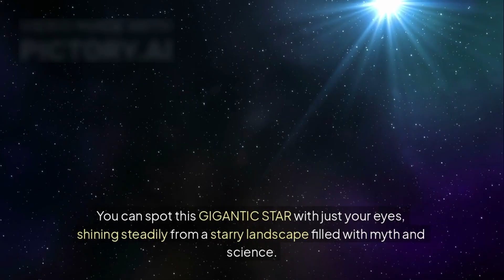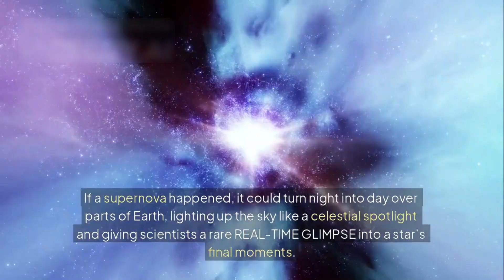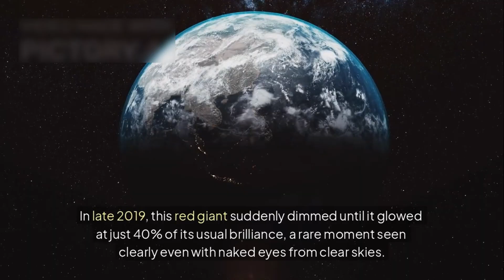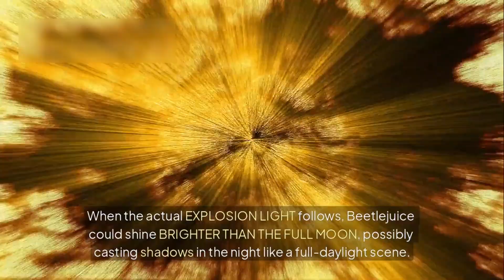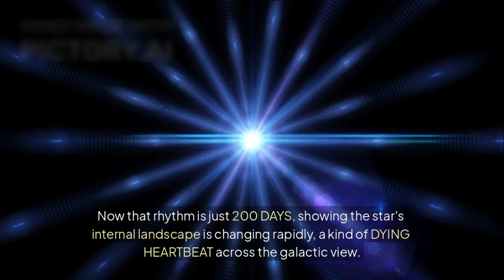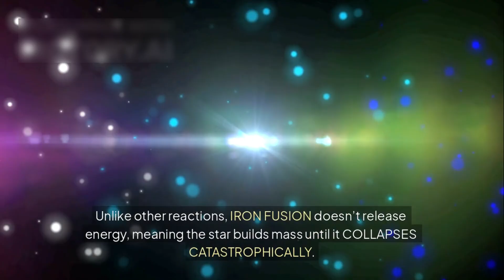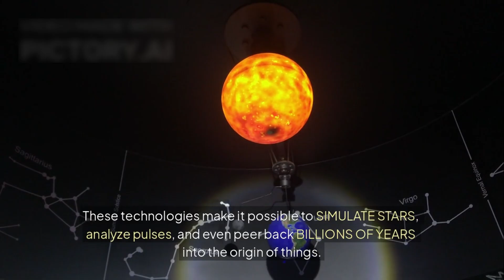James Webb Telescope Just Detected A Sudden 250% Increase In Betelgeuse's Brightness!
Get ready to witness the mystery of one of the most famous stars in the sky – Beetlejuice 🌌✨. This giant red star in the Orion constellation has amazed scientists and stargazers with its unusual brightness and sudden dimming. Could it be close to exploding in a supernova? Let's explore the exciting story behind this glowing space giant and what makes it so special!

In this video, we break down the recent changes in Beetlejuice's behavior in simple words 🌠🛰️. From surface eruptions to light pulses, you'll learn how scientists use powerful telescopes like JWST and VLT to monitor this star's every move. Is the universe giving us a rare front-row seat to a supernova? Watch and find out!

Join us as we dive deep into the stars and bring you the universe like never before. 🚀🌍